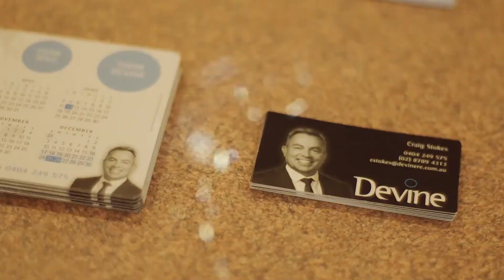Vendor Testimonial - Craig Stokes from Devine Real Estate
Watch as Ferdinand and Ashley discuss their experience selling their property in Chiswick with Craig Stokes from Devine Real Estate.

Call Craig today on 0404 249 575 to experience the same level of superior service!